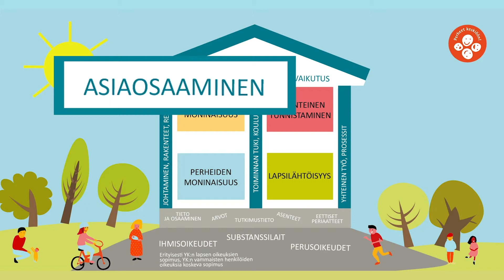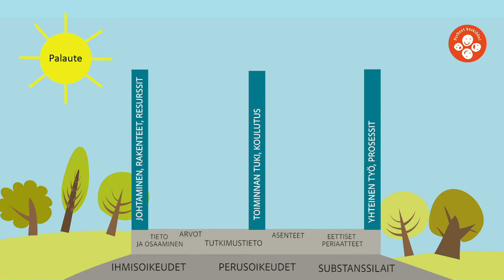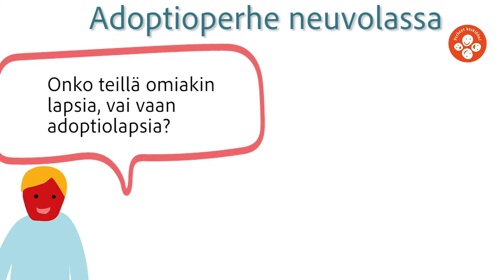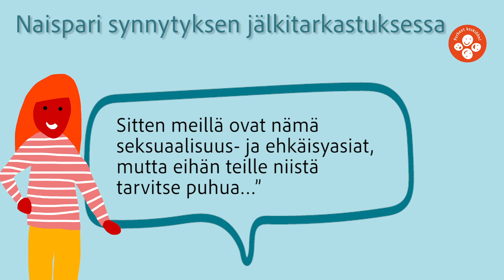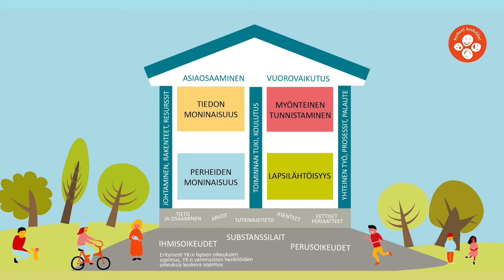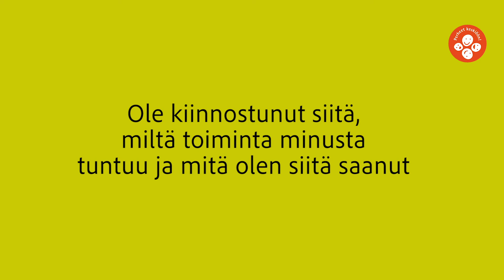Child Union (Final edit)